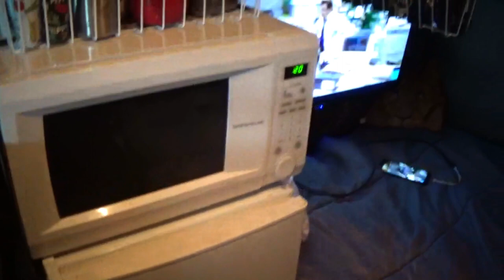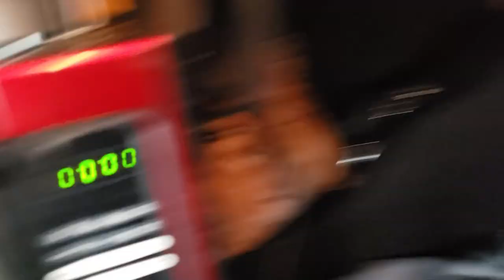ProStar Set Up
How I set up my Prostar for comfort over the road.